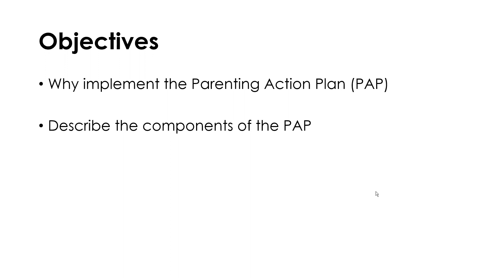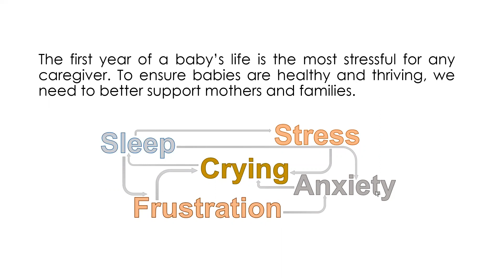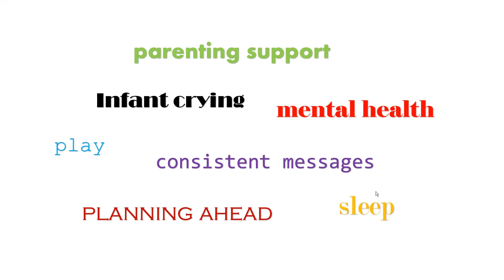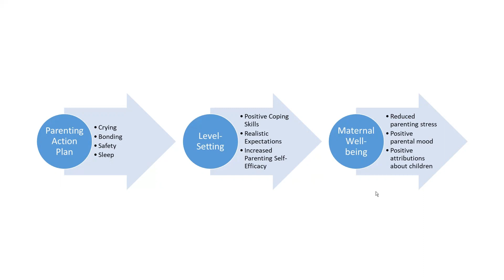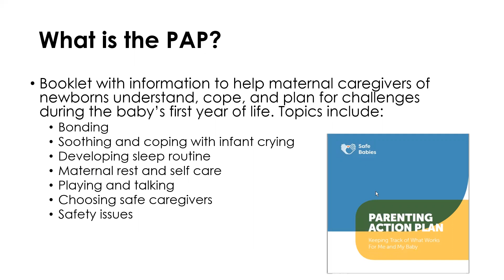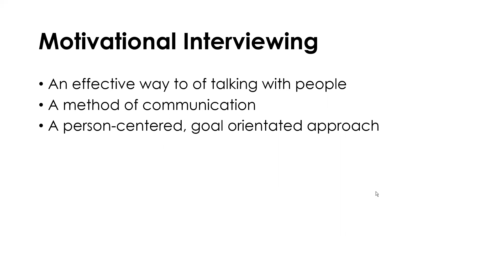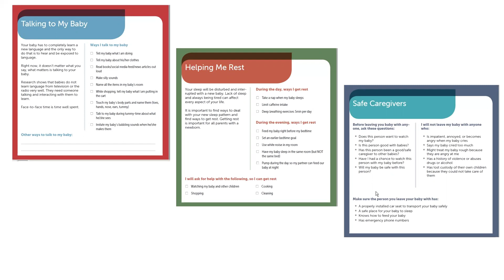PAP Module 1: introduction to the PAP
Overview of the Parenting Action Plan and results from previous studies testing its efficacy